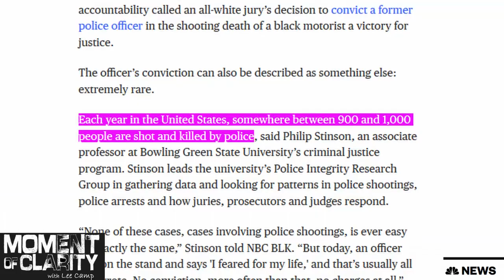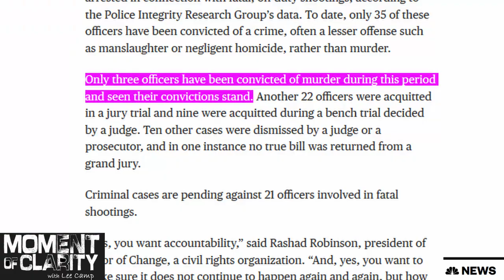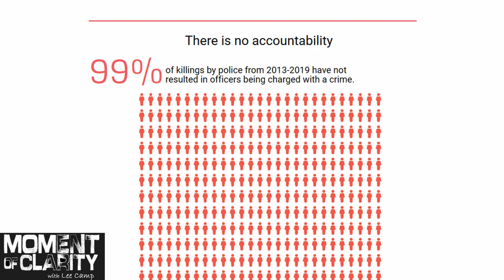(Web Exclusive) The Police Are Not What You Think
What's happening on the streets of the US right now is the expression of anger at decades of unaddressed police aggression toward communities of color. Here are some facts about police brutality in the US.